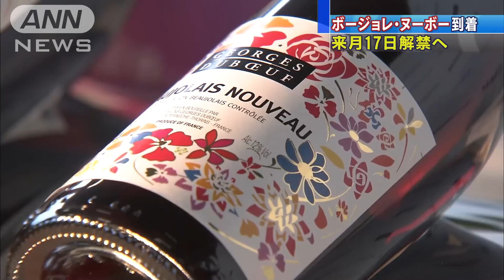ボージョレ・ヌーボー初荷が到着 来月17日解禁へ(16/10/29)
来月17日の解禁を前に、フランスからワインの新酒「ボージョレ・ヌーボー」が羽田空港に到着しました。　29日午前7時前、ボージョレ・ヌーボー2640本、約3トンを載せた全日空機が羽田空港に到着し、東京税関の職員による検品が行われました。